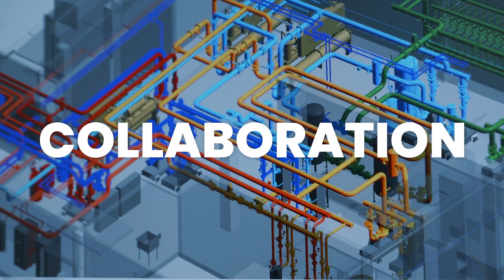Plombaction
Le Groupe Plombaction se distingue par son excellence dans la réalisation de projets de construction en tant qu'entrepreneur général à travers la province de Québec. Spécialisée en mécanique de bâtiment, en mécanique de procédé, ainsi qu'en architecture et en génie civil, l'entreprise détient une expertise polyvalente attestée par sa licence couvrant 28 spécialités différentes, démontrant sa capacité à relever des défis diversifiés.

Sa véritable force réside dans son aptitude à exceller dans des projets d'envergure et sur mesure, notamment dans les secteurs industriel, commercial et institutionnel. Grâce à sa pluridisciplinarité, elle relève les défis les plus complexes et répond efficacement aux besoins spécifiques de ses clients.